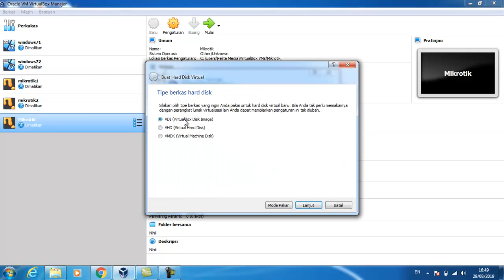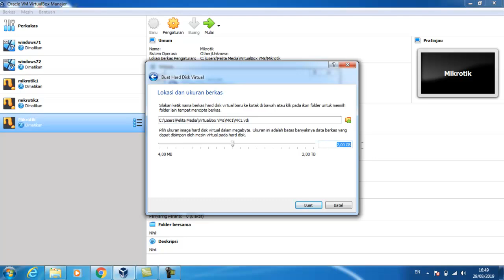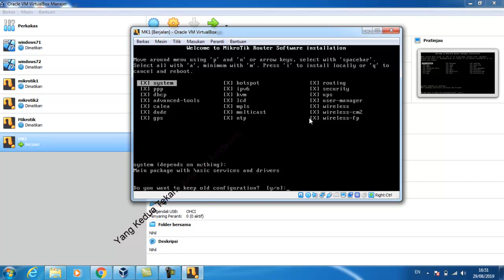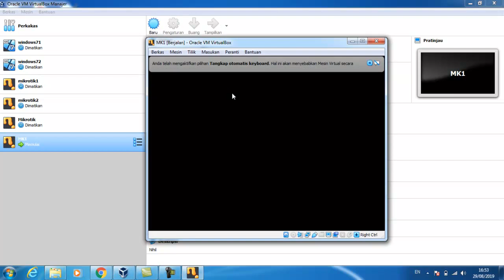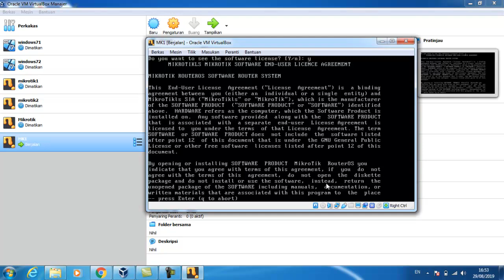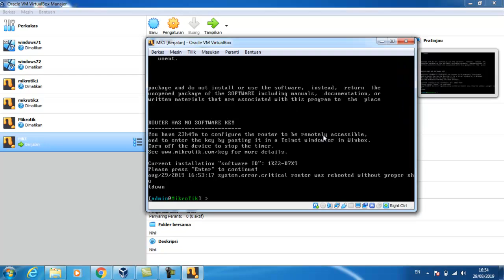Menginstall Mikrotik Di VirtualBox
Untuk melakukan penginstalan mikrotik di virtualbox, perlu dilakukan pengaturan dengan cara mengklik pengaturan, kemudian pilih penyimpanan. Langkah selanjutnya cari file mikrotik anda.